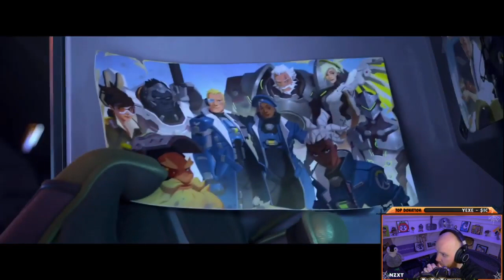TimTheTatMan Reacts to Overwatch 2 Official Cinematic Trailer!